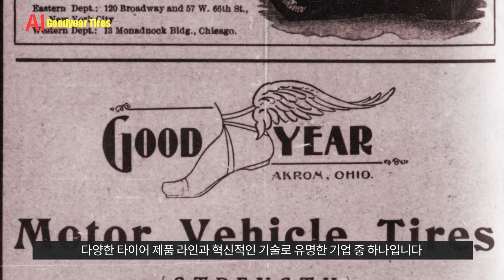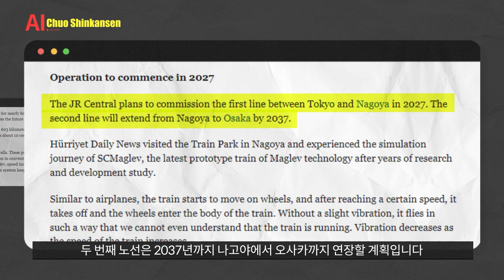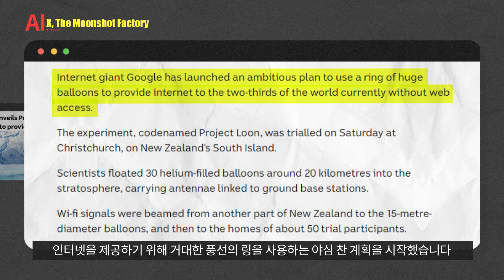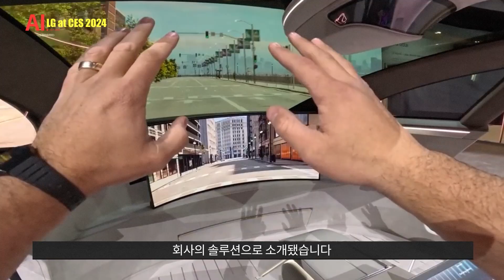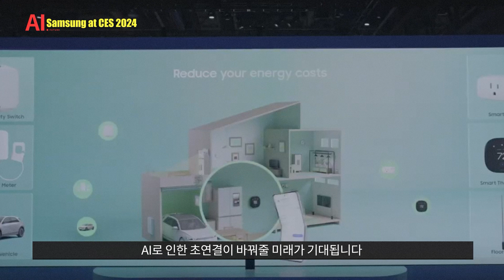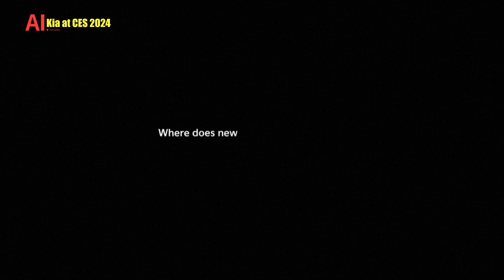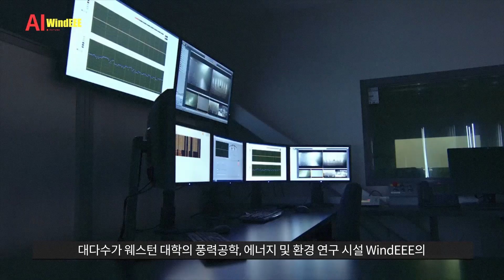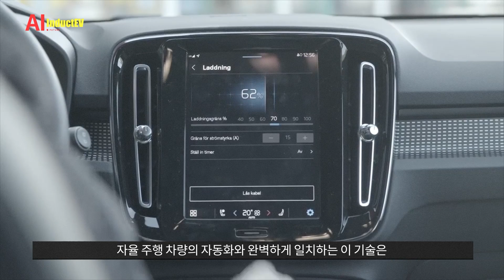(통합편) 2024년 1월